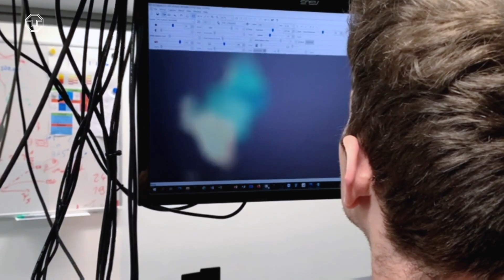Auf der Suche nach neuen Wunderwerkstoffen 🔗 | Kurze Frage mit dem Exzellenzcluster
Das Exzellenzcluster "ct.qmat – Complexity and Topology in Quantum Matter" (Komplexität und Topologie in Quantenmaterialien) wird seit 2019 gemeinsam von der JMU Würzburg und der TU Dresden getragen. Mehr als 300 Wissenschaftler:innen aus mehr als 30 Ländern erforschen topologische Quantenmaterialien, die unter extremen Bedingungen wie ultratiefen Temperaturen, hohem Druck oder starken Magnetfeldern überraschende Phänomene offenbaren. Zwei der Wissenschaftler:innen sind Prof. Elena Hassinger und Prof. Alexey Chernikov.

Prof.in Elena Hassinger und ihr Team untersuchen beispielsweise Materialien, die bei sehr tiefen Temperaturen supraleitend sind. Nanomaterialien und ihre Wechselwirkungen mit Licht oder Elementarteilchen erforscht die Forschungsgruppe um Prof. Alexey Chernikov bei ct.qmat. Die Materialien und ihre besonderen Eigenschaften, die die Wissenschaftler:innen untersuchen, könnten in Zukunft einmal bei der Entwicklung von Bauteilen für Quantencomputer zur Anwendung kommen.

Das Exzellenzcluster ct.qmat wird im Rahmen der Exzellenzstrategie des Bundes @bmftr_bund und der Länder gefördert – als einziges bundeslandübergreifendes Cluster in Deutschland.

Zum Format:
Die TU Dresden veröffentlicht seit Sommer 2021 das Videoformat »Kurze Frage«, in dem kurz und knackig Fragen aus der Forschung an der TU Dresden und der Welt der Wissenschaft beantwortet werden.

Moderation: Lena Schuricht
Redaktion: Anne-Ailine Krause, Karl J. Donath
Produktion: Felix Schneider, Philipp Schulze